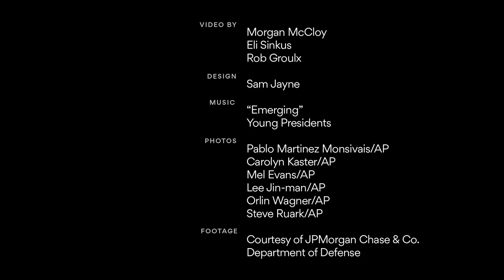Jill Biden on ensuring veterans' success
Dr. Jill Biden discusses her work with JPMorgan Chase to help military vets successfully transition into civilian life by translating unique skills gained into those fit for a workplace.

For Smarter Faster 2017: a series from Axios Studio presented by JPMorgan Chase & Co.